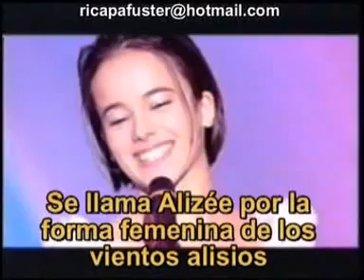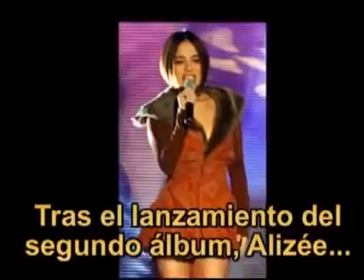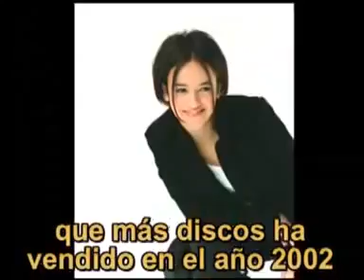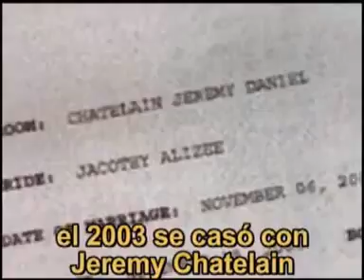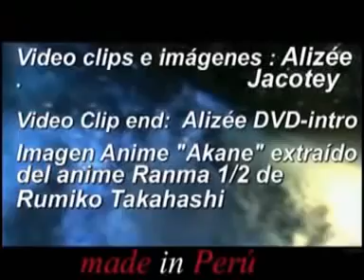Alizée Biografía Actualizada 2008